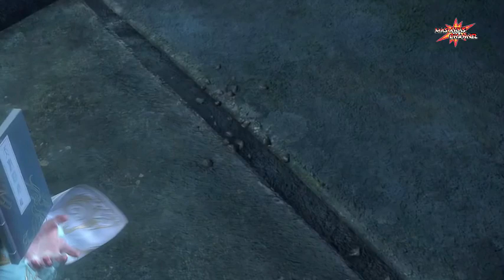SPOILER APOTHEOSIS VERSI NOVEL PART 353